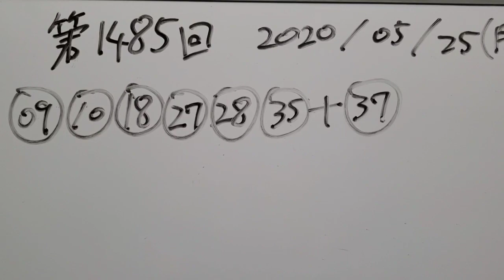第1486回 ロト6【これ買いました!!】～リアルくじ券公開!!～(2020年05月28日(木)抽選)～Together project！～“5点”買いました～!!&久しぶりの当選！良い流れか！？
・今回は、5点が導かれた！

さあ！日本全体的に解除へ…。

コロナ渦、第2、第3、それ以上に5までの波は必ずくるだろうと推測している…。

しかも、２週間のサイクルでコロナは変異していっているともいわれているのだ。

コロナと共存しかないです！私も以前からこれについては、言ってきてました！

先日、ホリエモンも、サンジャボ出演時に共存しかないと語ってましたが、

これしかないですもん！

吉村大阪知事も言ってましたし、共存あるのみ。終息は我々が、生きてる人生上、無いです！

経済を回していかねばならないです。

と、思ったら！

宝くじ売り場も再開！！

“宝くじの女神”である、おばちゃんもシフトで交代しながら、働いていたわけだが、

出勤の日程がすべて無くなってしまっていたわけだ。

自粛真っ只中に

“とある売場の女神”は、嘆いていたんだよなぁ。

(「私達も急に言われて…。」某売場の女神・当時談)

彼女らにも生活がかかっていた。

売り手も、買い手もストップをかけられた自粛ライフ…。

サッカーくじBIGが発売してないのだから、現地現場でロト券は、
買わしてほしいってのが、ファンの願いだ！

特に、現場派の人にはだ！

全国の宝くじ、ロト、ナンバーズファンは、数字選びもちょっとした楽しみである！

趣味を越えて生き甲斐にもなっているのだ！

私達のコロナ疲弊もようやく…解除で…

前を向こう！

必ず当選という未来が待ち受けているはず！？

当人は、そんな疲弊しきった宝くじファンに何かしら与えたい！

そんな思いで、私は、早目に購入して買い目を公開しているのである！！

これが、

“Together project!!”

であ～～る！

※まあ、自分が自ら予想した数字ではないので、その辺はご了承下さいm(__;)m

それでも、

私は『“ロト6は、これで行こう！”』

ロト6は、

“低リスク！”

あくまでも、

であ～～る！

必ず

“神回”
or
“プチ神回”

という

“奇跡”

【以下 注意点】

今はね…。